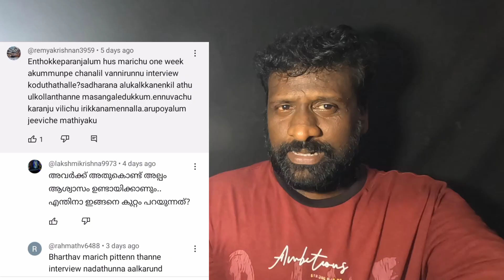കൊല്ലം സുധിയുടെ ഭാര്യയെ കുറിച്ച് ഇല്ലാ കഥ പ്രചരിപ്പിക്കുന്നു കഷ്ടം 🙏😢പാവം ആ സഹോദരിയെ വെറുതെ വിട് pls